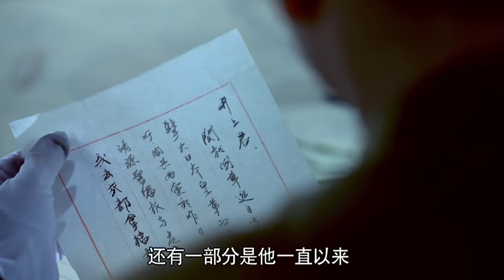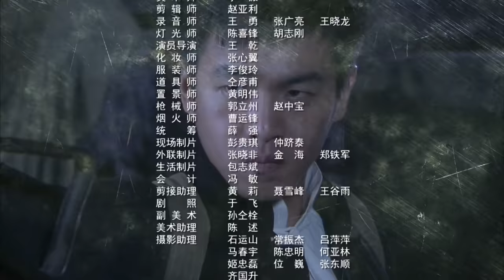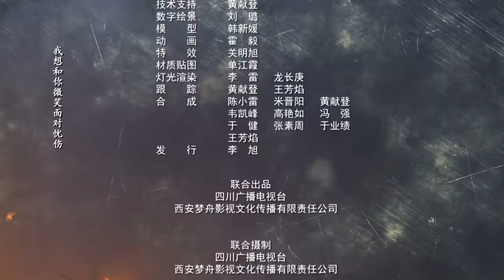【ENGSUB】 无影枪手 32 | 八路军战神带领一支勇猛的特战队冲上前线与敌军殊死搏斗 （The New Snow Leopard）